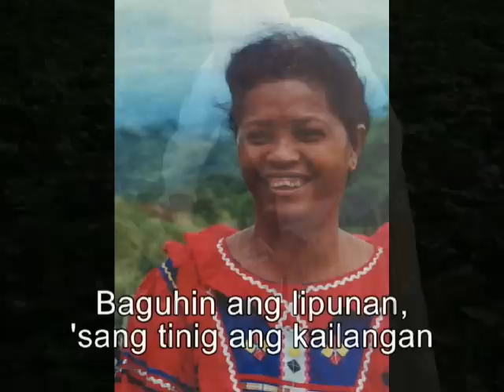Kababaihan Makapangyarihan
Women's Anthem created for the Mindanao Commission on Women by Geejay Arriola (Lyrics), Bayang Barrios (Music), Gary Granada (Arrangement).  Sung by Bayang Barrios.  Everyone is invited to sing the anthem.